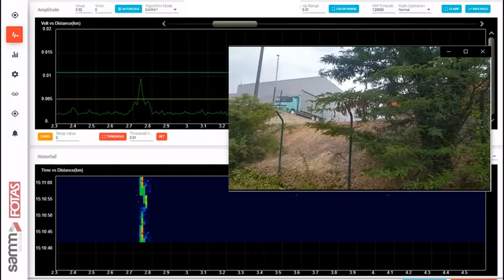Fiber Optik Tabanlı Akustik Algılama Sistemi Testi (FOTAS)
Fiber Optik Tabanlı Akustik Algılama Sistemi (FOTAS) Gebze organize sanayii bölgesinde, kurulu olduğu çitlerin yakınından geçen iş makinesini algılıyor.

Sol yukarıda gözüken grafikte, iş makinesinin geçtiği yerden yüksek sinyal alınıyor.
Aşağıda ise Waterfall olarak tabir edilen bir görüntü, iş makinesinin konumundan kullanıcıya veri aktarıyor.